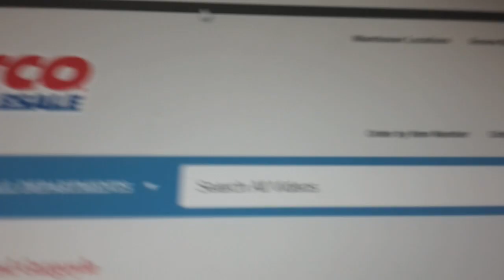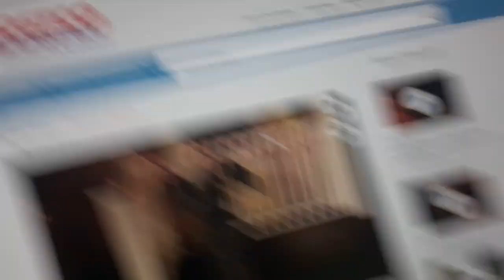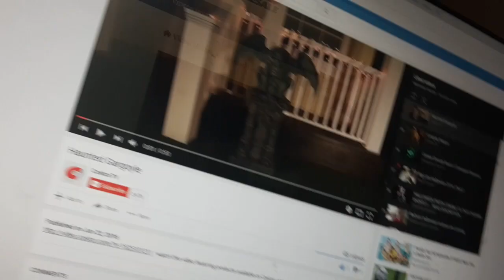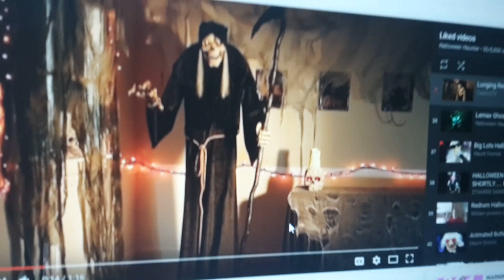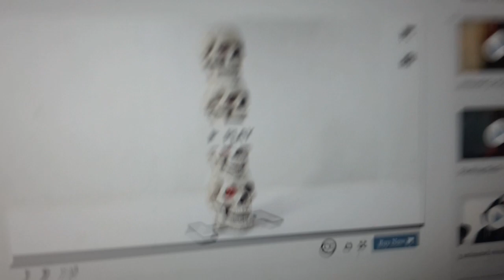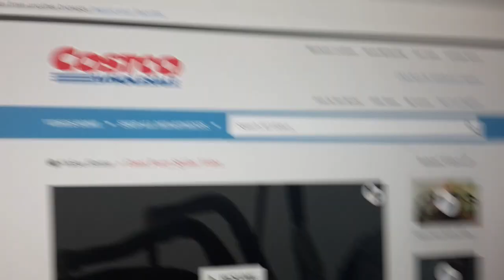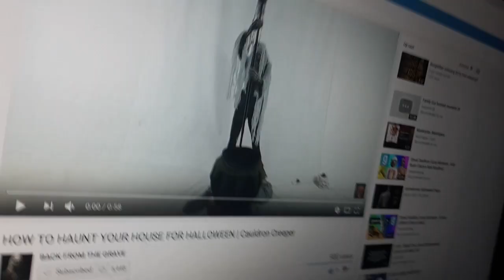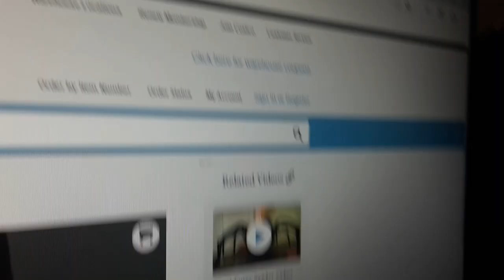MORE NEW HALLOWEEN 2016 PROPS IN ACTION! (Costco, Back From The Grave)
YES! Finally!